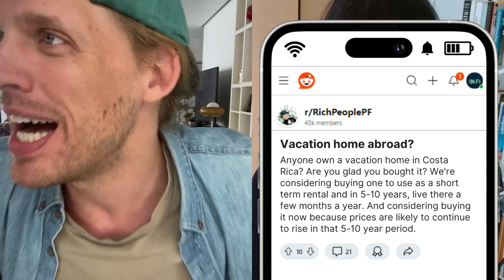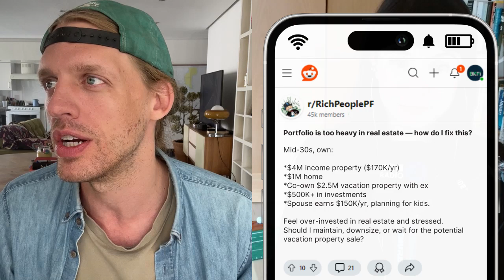Turistas Go Home: Should I Buy a Vacation Home Abroad? | The Liquidity Event Ep 120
In this episode of The Liquidity Event, hosts Shane and AJ explore the complexities of owning a vacation home in a foreign country. While the idea of sipping cocktails on the beach at your own property sounds enticing, the reality can be quite different.

Join them as they discuss:
-The hidden costs of vacation home ownership, from dual mortgages to maintenance expenses.
-Challenges of managing properties across borders, including bill payments and upkeep when you’re not there.
-Tips for balancing real estate-heavy investment portfolios.
-Why even families without kids should consider 529 plans as part of your financial planning toolbelt